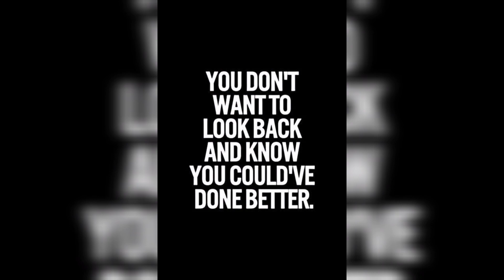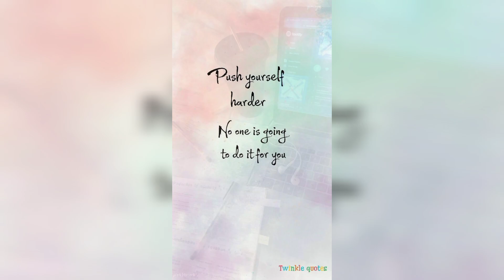Study Motivation 🌠| Neet 2024 |Dr. Girl Status ✨